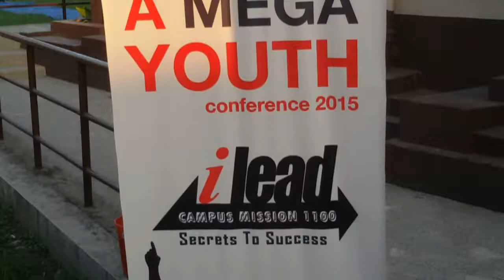iLead Experience CCC Asansol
Welcome To The Promotional Video Of iLead Youth Leadership Camp Organised By Campus Crusade For Christ(CCC)
iLead is a Youth Camp Organised for the youths to empower them to be leaders in their spheres of influence
It has got powerful workshops, inspiring seminars and an amazing forum to get connected with many students across East India
It helps in building a person's spiritual, character and leadership development so that today's youth can lead our nation tomorrow to greater heights.